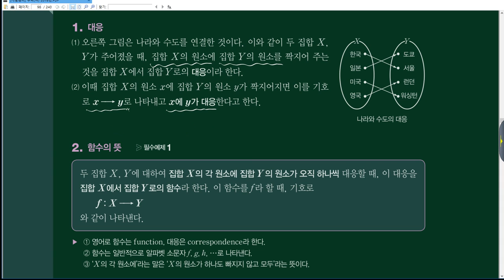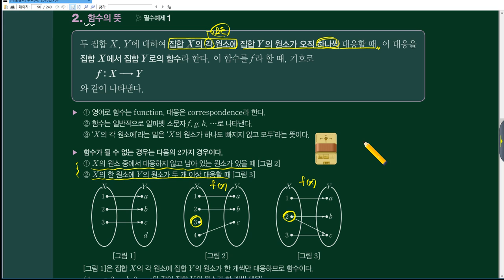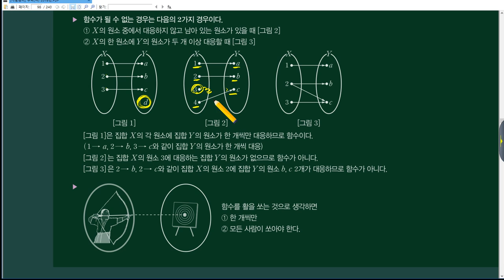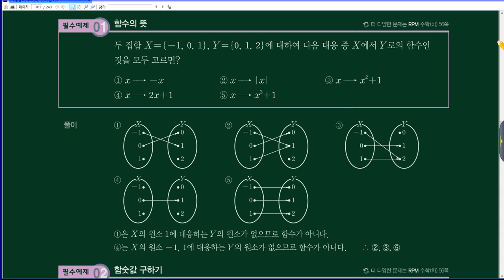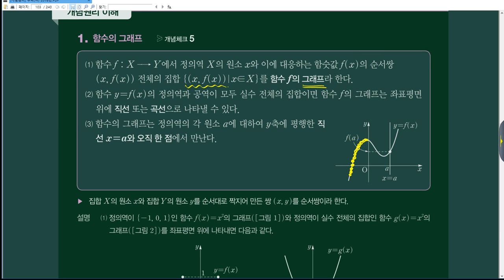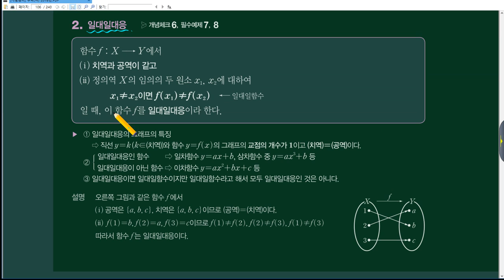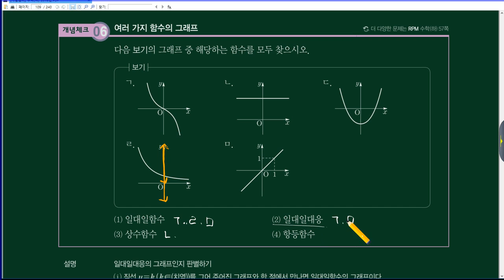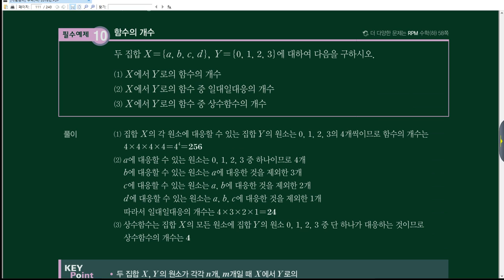20171006 수학(하) 개념원리 98-114 [수재비수학교실]